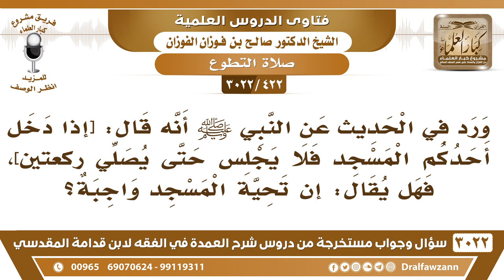[422 -3022]في الحديث [إذا دخل أحدكم المسجد فلا يجلس حتى يصلي ركعتين]، فهل يقال إن تحية المسجد واجبة؟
-"[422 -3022] السؤال: ورد في الحديث عن النبي ﷺ أنه قال: [إذا دخل أحدكم المسجد فلا يجلس حتى يصلي ركعتين]، فهل يقال إن تحية المسجد واجبة؟
الجَوَابُ: لا، ليست واجبة، هذا أمر استحباب ليس أمر وجوب، بدليل أن الرسول ﷺ لما علَّمَ المسيء في صلاته لم يذكر له راتبة دخول المسجد لم يذكر له ذلك، هذا من ناحية، الناحية الثانية أن الاعرابي لما سأل النبي ﷺ هل يجب عليه غير الصلوات الخمس؟ قال: [لا، إلا أن تتطوع]، ويدخل في هذا تحية المسجد، نعم، هي عند الظاهرية واجبة لكن الجمهور لا، نعم.
للاشتراك في قناة الشيخ صالح الفوزان

للاستفسار والإقتراحات والدعم
رئيس الفريق
لمشروع كبار العلماء